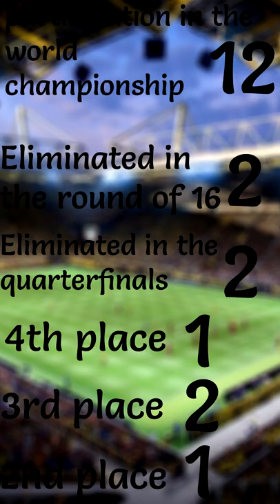Sweden World Cup history